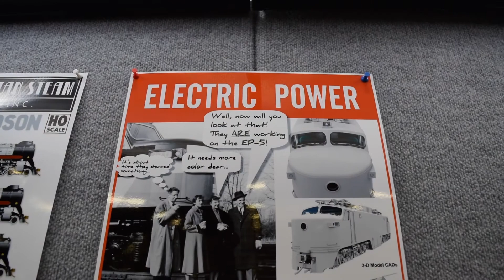Milwaukee Train Fest 2017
See if you see your favorite model from this years show